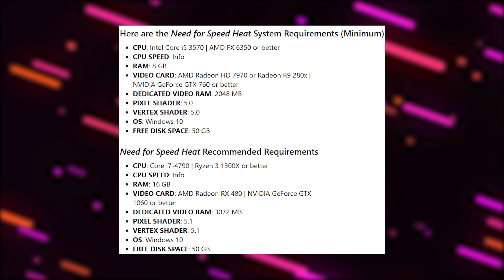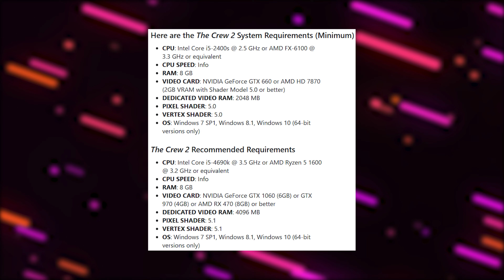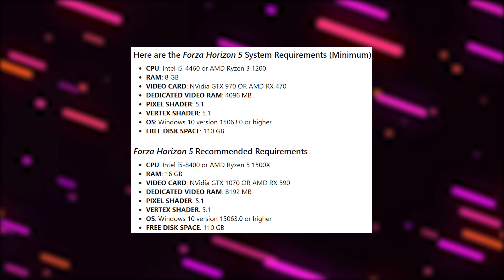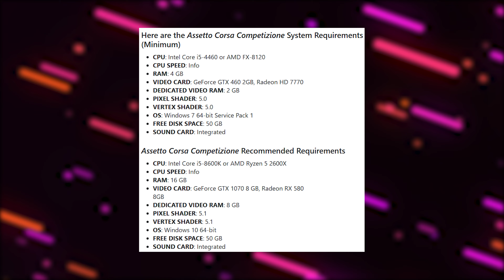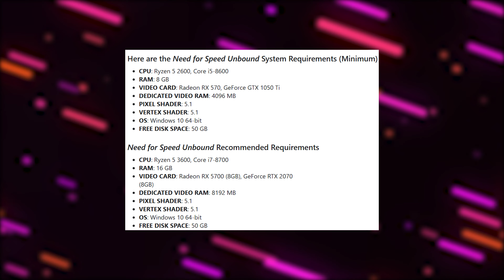5 Best Open World Racing Games For Pc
Looking for the best open world racing games for PC Here are five must play titles that deliver exhilarating gameplay  breathtaking visuals  and expansive environments  From realistic simulations to action packed arcade style races these games guarantee hours of thrilling entertainment And If Like This Video Then Consider To Subscribe My Channel For More Videos Like This 👍

Videos Topics...
open world racing games
racing games
best racing games
best racing games for pc
open world driving games